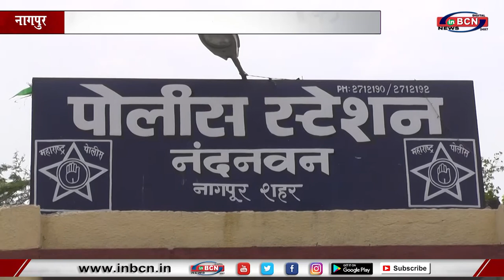नंदनवन परिसर मे 4 लाख 99 हजार 53 रुपए की चोरी... INBCN NEWS